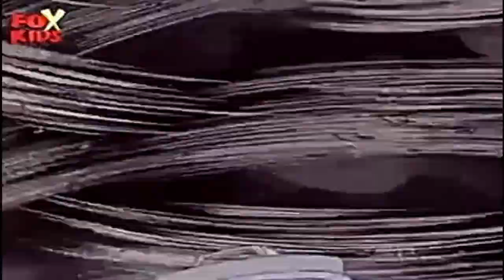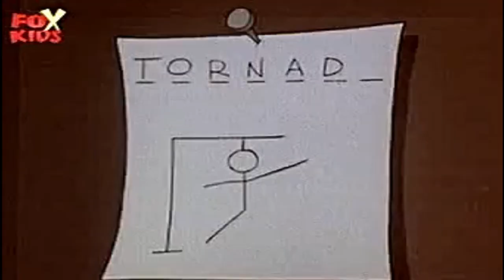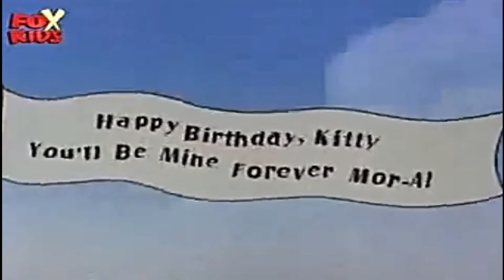Viata cu Louie | 17 - Casa fara acoperis (in romana) Full HD